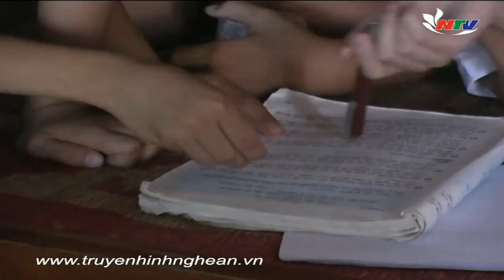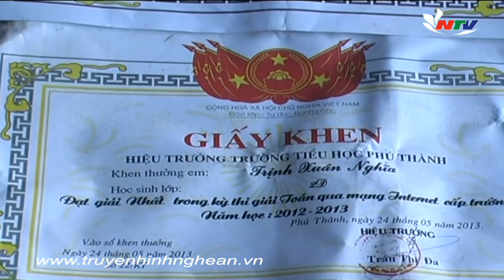Nghị lực của cậu bé xương thuỷ tinh